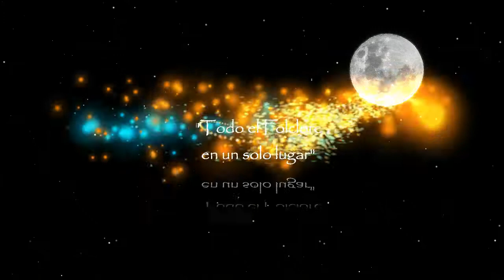MITO HERRERA - "TRES LAGOS Y UNA RANCHERA"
MITO HERRERA, Cantautor de Gobernador Gregores- "Tres Lagos y una ranchera" de su trabajo "Canto de pueblo chico".